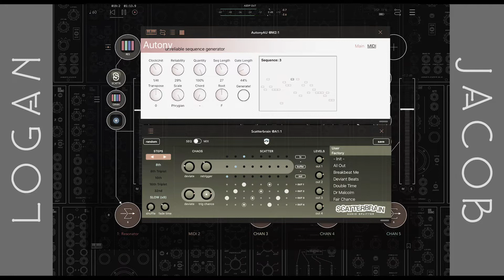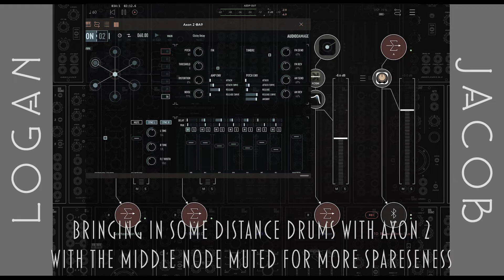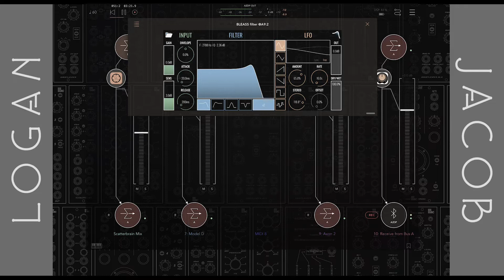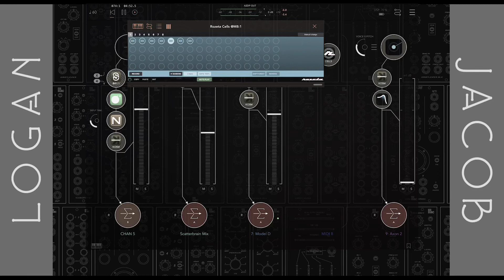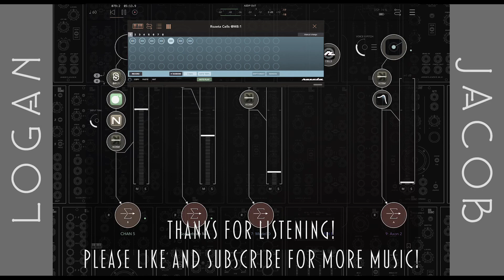Generative Ambient Music in AUM (Autony, Resonator, Scatterbrain, Model D, Final Touch)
Recorded 2/27/2020 on iPad Pro 1st Gen 12.9” by logan.jacob

This piece uses Scatterbrain to send audio through Mult-Bus Audio Instances to create a creepy, ambient sound. The melodic voice comes from Spectrum Synth’s Resonator (Rings), with Granular (Clouds) and Kosmonaut.  Each Mutli-Bus Audio channel has its own set of effects to add to the warping sound of the melody.  All of the Scatterbrain out channels are then sent into a mix bus with the Tape Cassette effect to add to the creepiness.  I mostly added that mix bus so I could bring the volume of all of the channels up together.  The Bassline is from Moog Model D with BLEASS Reverb and Kosmonaut.  The drums come from Axon 2 with the middle node turned off to sound more randomized and polyrhythmic, with a low pass filter and Kosmonaut giving them the “distant” feel.  Everything is run into a master channel, which is being processed by Final Touch.  Enjoy!

Channel 1: Spectrum Resonator, processed by Scatterbrain, Granular and BLEASS Reverb, sequenced by Autony

Channel 3: Scatterbrain Output 2, processed by BLEASS Filter and Reverb and Kosmonaut

Channel 4: Scatterbrain Output 3, processed by BLEASS Filter, Reverb, and Delay

Channel 5: Scatterbrain Output 4, processed by Blamsoft DC-9 Overdrive, Nembrini Analog Rack Chorus, and Kosmonaut

Channel  6: Mix Bus of all Scatterbrain Outputs, processed by Tape Cassette

Channel 7: Moog Model D, processed by BLEASS Reverb and Kosmonaut, sequenced by Rozeta Cells

Channel 9: Axon 2, processed by Kosmonaut and BLEASS Filter

Channel 10: Master Mix Bus, processed by Final Touch